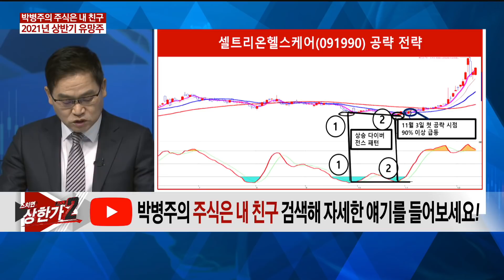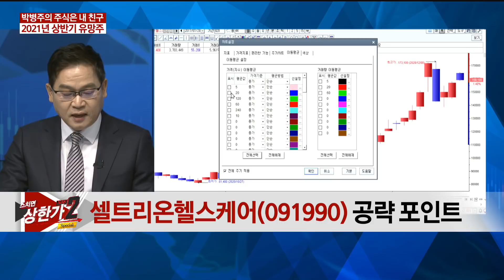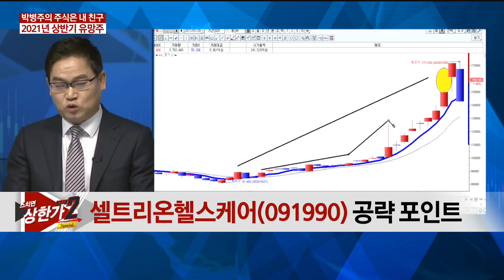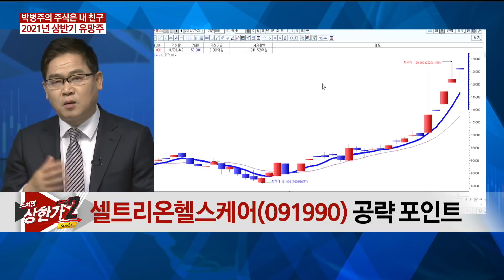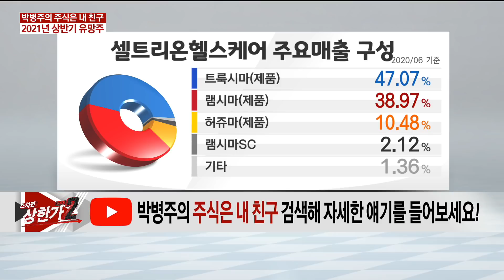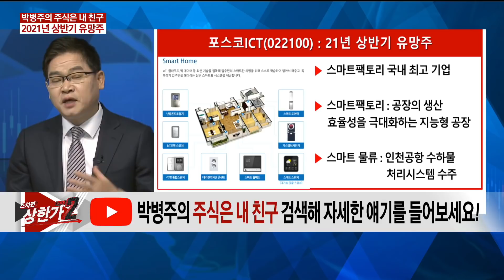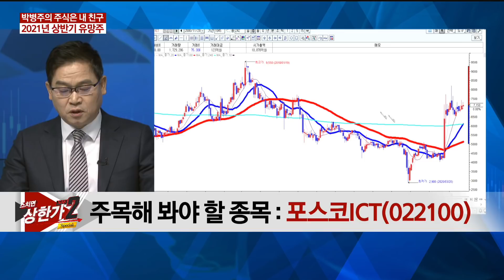[박병주의 주식은 내친구!] 2021년 상반기 유망주 #12/11